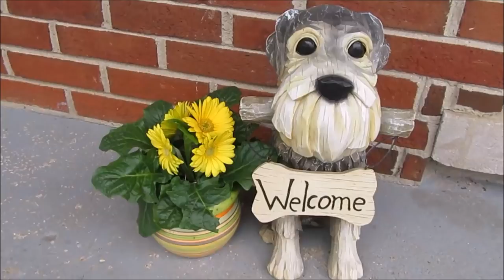Updated What I Feed My Boys | Frequently Asked Questions Answered | Dog Mom Life